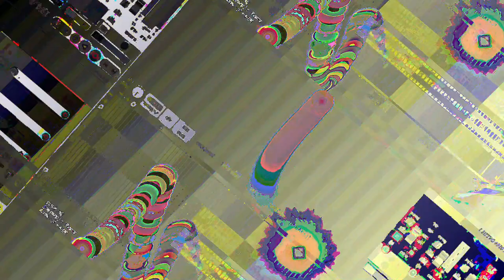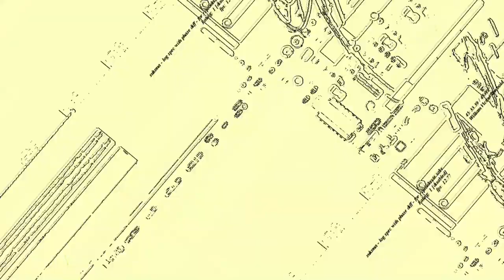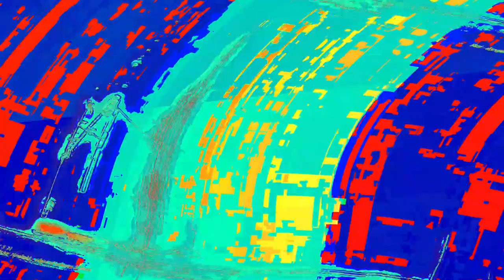[EPILEPSY WARNING] Movie 23 06 11 04h46m18s